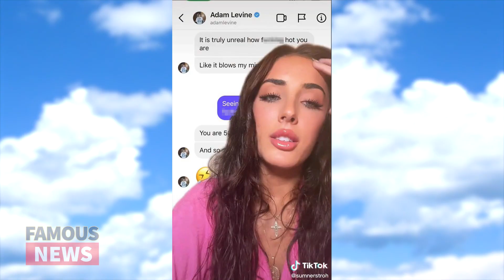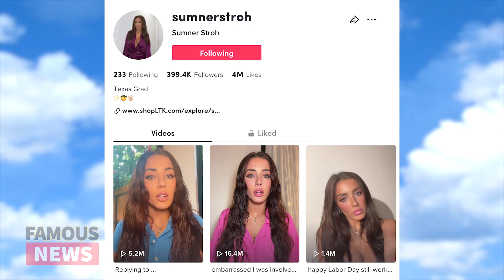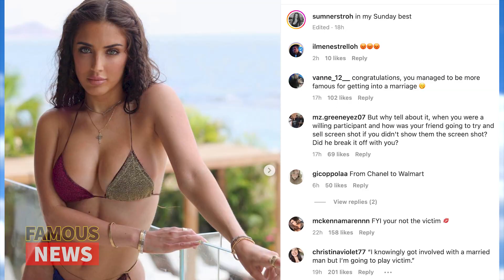Tik Tok Star Sumner Stroh exposes Adam Levine For Extra Marrital Affair | Famous News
Tik Tok Star Sumner Stroh took to her 300K Tik Tok Followers to expose her ex hook up Adam Levine and the video has pulled in a whopping 15 Million views. She said she was young and naïve but the whole affair happened just last year and today she’s an ancient 23 years old.

This massive call out only seems to have back fired with the internet going after her for exposing her ex for clout while hurting his wife Behati Prinsloo, not only her but their marriage and the lives of their two children with another one on it’s way….  which he reportedly asked to name Sumner.